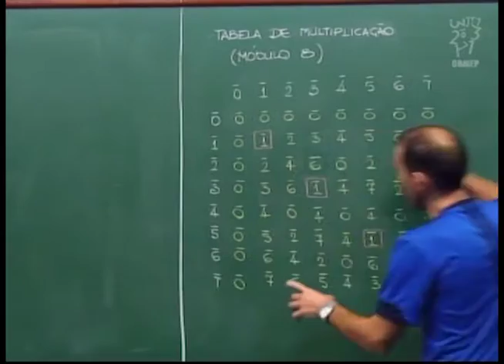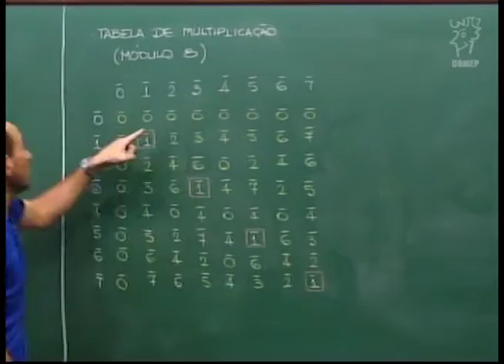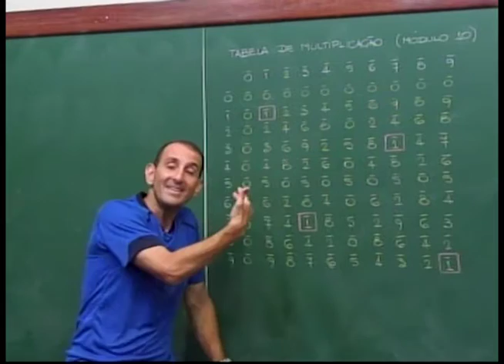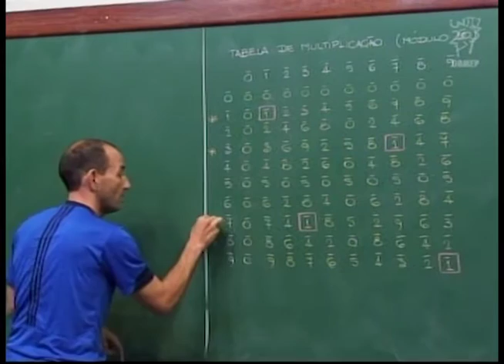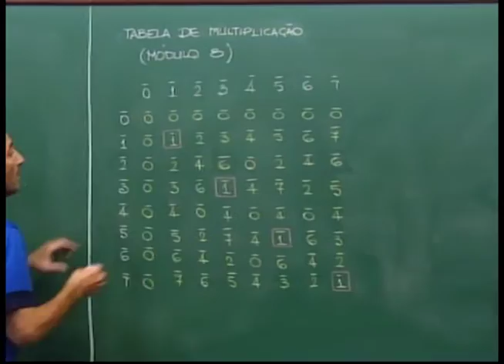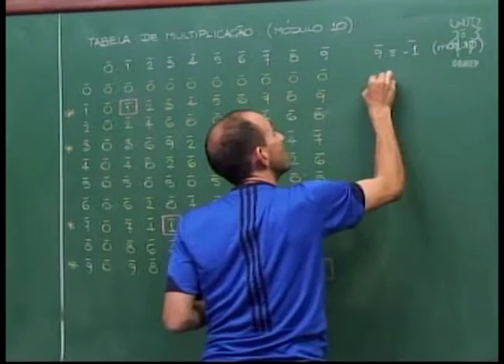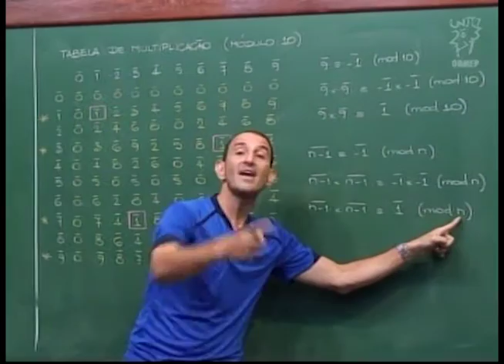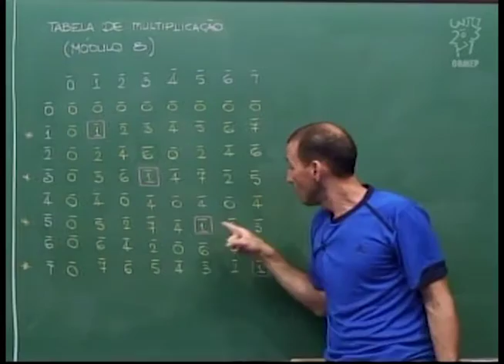Aritmética - Aula 45 - Tabelas de multiplicação da aritmética modular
Construímos a tabela de multiplicação módulo 10.
Observamos várias propriedades da tabela:
Simetria em relação à diagonal.
Periodicidade.(n-1) é inverso de si mesmo. (módulo n).
Nas tabelas de multiplicações módulo 10 e módulo 8, observamos que alguns números têm inverso e outros não.